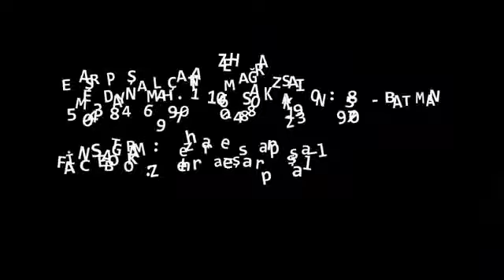Zehra Eşarp Şal Çanta Mağazası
ADRES: Meydan mah. 1106 sok. no:58 (Eski diş hastanesi yanı)/BATMAN